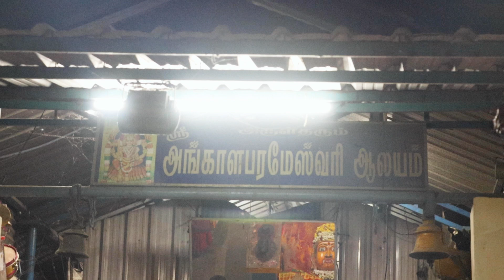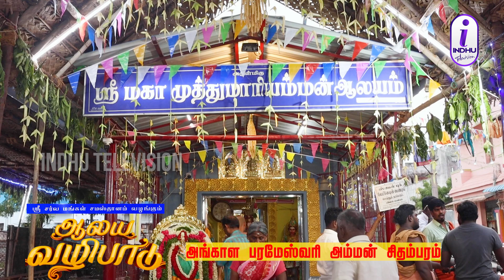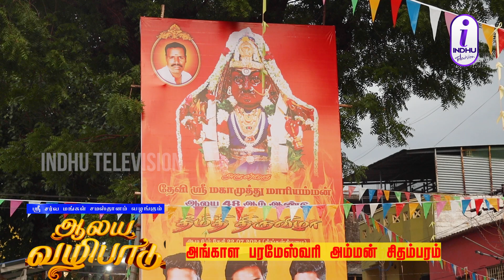அங்காள பரமேஸ்வரி அம்மன் இந்து தெய்வமான பார்வதியின் ஓர் அம்சமாகும் chidambaram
Welcome To INDHU TELEVISION Channel and 24*7 Live YouTube Channel where we bring Early Morning mantras, Rasipalan, Devotional Temple stories, Tamil Devotional songs, enchanting mantras all abishegam, aartis, pujas in temples . We have recorded LIVE Visual direct from temple abhishekam and aarti, poojas, and special day functions in most famous temples and their places added soul to the Devotional Bhakti Life with us. We hereby bring you the latest devotional programs to bring divinity through Live Telecast Special poojas and aartis.